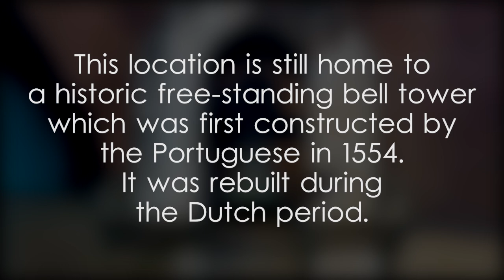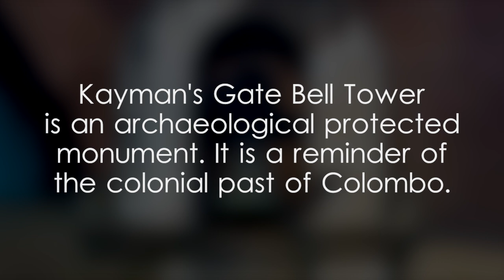Kayman's Gate Bell Tower - video 1